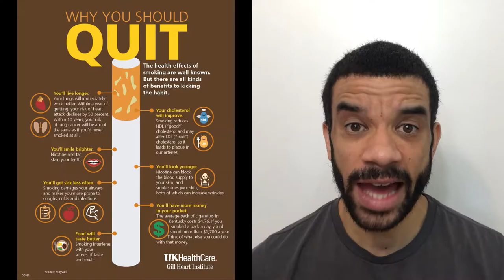Can vaping save lives?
369. Can vaping save lives?
So this is a huge turnaround and still very  controversial.
First the E-cigarette was evil and should not be touched with a barge pole but not it seems it might just be alright?
But don't hold your breath
The reason for vaping is that smoking regular tobacco is very very bad for you.
It's one of the biggest lifestyle contributors to death and disease on a global scale.
It causes heart disease, strokes and a multitude of cancers, it's really not good at all.
There is potential that the flavourings in e-cigarettes could in theory harm the lungs
Vaping itself has been calculated as having 5% the risk of smoking
90% of smokers that try to quit start smoking again but if you take up vaping that number drops to 60%
It would be interesting to see the impact vaping has had on cigarette sales
In some countries vaping is widely discouraged and in Australia it is actually criminalised.
Which can be understandable but , why then not apply the same to smoking which does actually no good at all.
Public health in the UK has been in favour of vaping and there have been requests for vaping rooms in companies and hospitals akin to the smoking rooms of old
The other issue is the choice, cigalikes, are the most basic version and reportedly don't give enough of a hit of nicotine to satisfy most smokers so they go back to cigarettes
More complex ones with a device, nicotine liquid and charger needs more advice on how to use them.
The best way to handle it would be to exclusively sell them in pharmacies where trained professionals can help you decide what would be best for you and explain to you how to use it properly.

Do you vape?
Are you worried about vaping?
Do you feel better for vaping than smoking a cigarette?